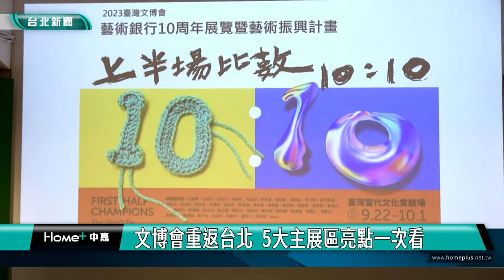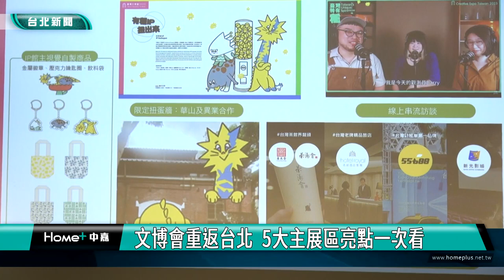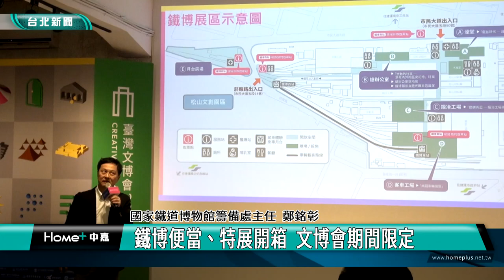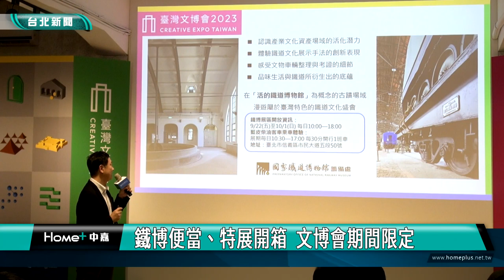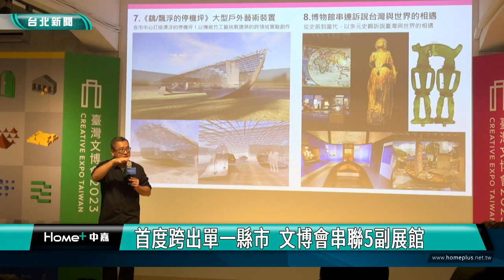文博會 空總|文博會重返台北 5大主展區亮點一次看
2023臺灣文博會邁入第12年，今年重返臺北，從舊空總出發，延伸至國家鐵道博物館、松山文創園區、華山文創園區，以及花博爭艷館等5大文化場域，展開「5大主展區、5個副展館、10大亮點」，創下文博會史上首度跨出單一縣市，展館最多、範圍最大的新記錄。

2023臺灣文博會即將於9月22日開幕，其中主展場以「打開空總」為設定，結合AI科技藝術，讓民眾參與空總重生的過程，更首次以古蹟修復中的工地鷹架、巨大雙馬戲棚，以及科技裝置，帶入表演藝術匯演，打造國家級的文博會。

今年文博會從舊空總出發，延伸至國家鐵道博物館、松山文創園區、華山文創園區，以及花博爭艷館等5大文化場域，其中整建中的鐵道博物館，以「暖身展」的方式，呈現部分場域，喚起國民共同的鐵道記憶。

除了臺北主展區，文博會還串連臺灣博物館、臺灣歷史博物館、臺灣史前文化博物館、臺灣工藝研究發展中心，以及熱蘭遮博物館等作為副展館，讓各地同時分享文博的魅力。

2023臺灣文博會將於9月22日開幕，展出至10月1日，為期10天，5大主展區、5個副展館、10大亮點，邀請大家一起打開探索的眼睛，看見臺灣文化新物種。